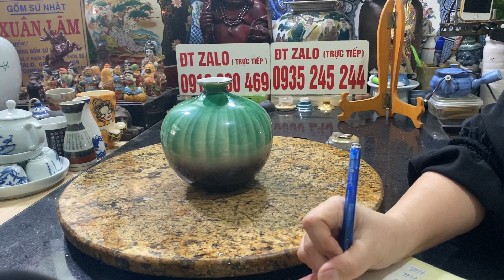Gốm Nhật ĐT Zalo 0913330469.0935245244.lúc 11h.ngày 23.6.2023